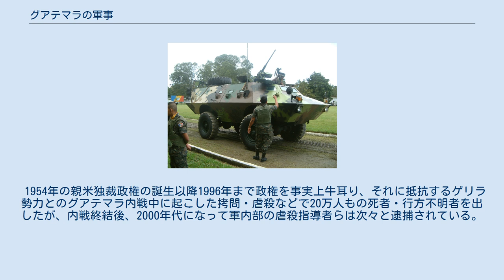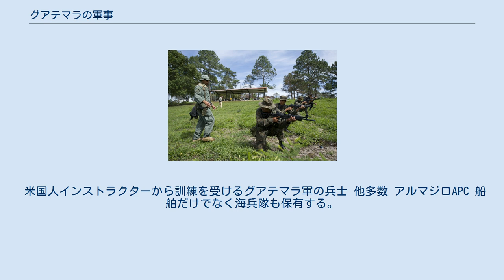グアテマラの軍事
グアテマラ軍 グアテマラ軍（グアテマラぐん）は、グアテマラの国軍である。
 グアテマラ陸軍 (Ejercito Nacional de Guatemala, ENG)、グアテマラ海軍 (Marina de la Defensa Nacional)、グアテマラ空軍 (Fuerza Aerea Guatemalteca, FAG)を保有しグアテマラシティに拠点を持つ。
 1954年の親米独裁政権の誕生以降1996年まで政権を事実上牛耳り、それに抵抗するゲリラ勢力とのグアテマラ内戦中に起こした拷問・虐殺などで20万人もの死者・行方不明者を出したが、内戦終結後、2000年代になって軍内部の虐殺指導者らは次々と逮捕されている。
 内戦時代よりグアテマラ軍を支援をしたのはアメリカ合衆国やイスラエルであり、他にも台湾（中華民国）やスペインといった西側諸国も支援に参加していた。
 また、グアテマラ陸軍はジャングル戦に特化した特殊部隊「カイビレス(Kaibiles)」を保有している。
この部隊は「退却するものは殺せ」という過激なスローガンで知られ、内戦時に発生したドスエレスの虐殺の当事者ら(後に逮捕される)が所属していた他、近年では麻薬戦争やコンゴ民主共和国における国際連合平和維持軍の任務に参加している。
 およそ6,700人ほどが所属している。
 米国人インストラクターから訓練を受けるグアテマラ軍の兵士 他多数 アルマジロAPC 船舶だけでなく海兵隊も保有する。